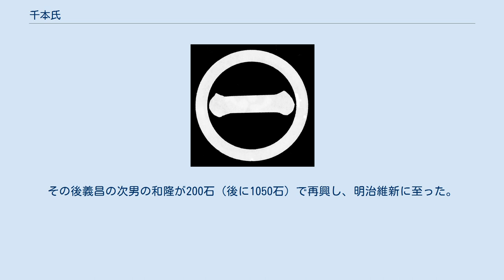千本氏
千本氏（せんぼんし）は、那須七騎に列せられる日本の氏族のひとつ。
 那須与一の兄、為隆が下野国千本を賜った際に千本氏を名乗った。
為隆は建久年間（1190年 - 1198年）に千本城を築城。
以後、千本氏の居城となった。
　 承久3年（1221年）の承久の乱の際には、2代当主信隆が北条朝時に従って上洛。
朝廷軍との戦いで功を挙げた。
また、鎌倉時代末期の元弘の乱では6代当主経隆が新田義貞に従い幕府軍と戦った。
建武2年（1335年）の中先代の乱の際には、義貞の下で後醍醐天皇の警護にあたった。
 15世紀の初め、主家の那須氏が分裂した際には下那須氏に属した。
永享11年（1439年）に起きた永享の乱では、関東管領上杉憲実の下で足利持氏の軍を破る活躍をしている。
 天文20年（1551年）、千本資俊が主君であった那須高資を千本城にて殺害。
これは喜連川五月女坂の戦いで戦死した宇都宮尚綱の仇を討つために、宇都宮家の武将芳賀高定が那須家中の内紛を利用したものであった。
那須家では資俊討伐の声も上がったが実行されることはなく、那須家当主となった資胤が、資俊による高資殺害を古河公方足利義氏に謝罪することによってことなきを得た。
その後、資俊は治部内山の戦いや大崖山の戦いなどで戦功を挙げた。
また元亀3年（1572年）には、佐竹家の佐竹義斯と対談し那須家と佐竹家の和睦を成功させるなど、那須家中において重要な役割を果たした。
 資胤の死後、資俊の嫡子である資政が妻であった大関高増の娘と離縁する。
これに立腹した高増は、主君の資晴に千本氏を討つことを勧め承認を得ると、資俊・資政親子は烏山に所在する太平寺へおびき出され殺害される。
これにより千本氏の血筋は途絶えた。
千本氏の遺領の一部は高増とその弟たちに分割され、残りは茂木治清の子である義政に分配された。
千本城に入った義政は千本義隆と名乗った。
 天正17年（1589年）8月、豊臣秀吉から招集を受けたがこれに遅参する。
そのことを咎められ、所領の下野国内30か村のうち23か村を没収された。
天正18年（1590年）の小田原征伐では豊臣方として参陣し、秀吉より下野国芳賀郡内2070石を安堵する旨の朱印を賜る。
那須家は小田原に遅参したことにより改易、これにより千本氏は独立を果たした。
朝鮮出兵の際には名護屋城まで赴いているが渡航はしていない。
 慶長5年（1600年）の会津征伐の際には、千本義定が命を受けて黒羽城の加勢に赴いた。
このとき300石の加増を受けるとともに、宇都宮にて徳川秀忠より郷義弘の太刀を賜っている。
関ヶ原の戦いが起こると、江戸に妻らを人質に差し出し徳川方に恭順の意を示した。
 慶長7年（1602年）に、前年の竹貫重光追討の功によって3870石に加増され、大身旗本となった。
 慶長19年（1614年）の大坂冬の陣では本多正信の下で平野口を守備、翌慶長20年の大坂夏の陣でも正信の下で河内国須郡を守備し、落武者の首級58を挙げた。
 義定が没すると、江戸幕府は後継ぎとして病弱な嫡子千本義昌ではなく義昌の子の義等を指名。
義昌もこれに異論はなく隠居した。
しかし義等は子がないまま父に先立って死去、末期養子の禁により千本氏は改易となった。
その後義昌の次男の和隆が200石（後に1050石）で再興し、明治維新に至った。